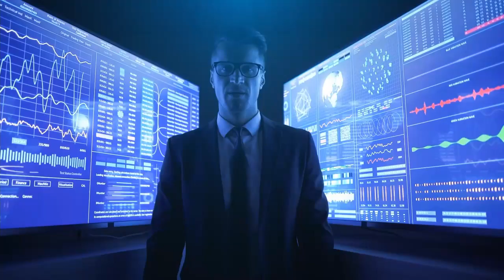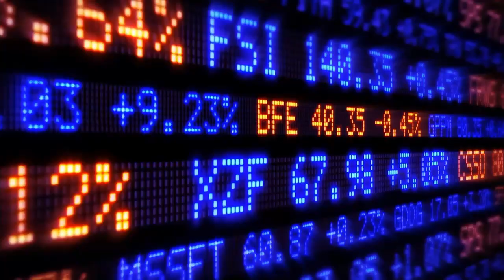Why Isn't Anyone Willing To Challenge Israel On Their Crimes?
Maram Susli (also known as Mimi al-Laham, PartisanGirl, Syrian Girl and Syrian Sister) is a Syrian Australian YouTuber and citizen journalist who prepares videos on the Syrian Civil War, United States foreign policy in the Middle East, and the Palestinian genocide. She’s a Sunni Muslim from Damascus, anti-neocon, anti-NWO, and anti-Zionist.

Resources